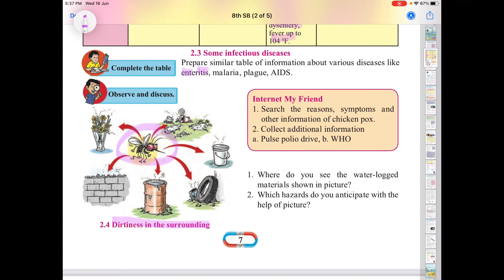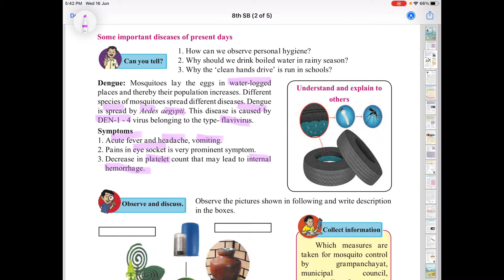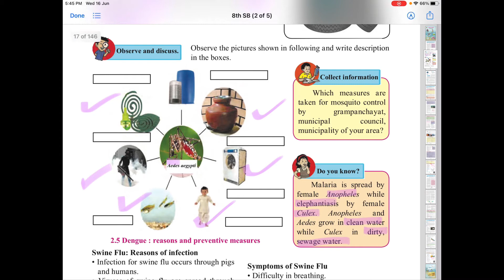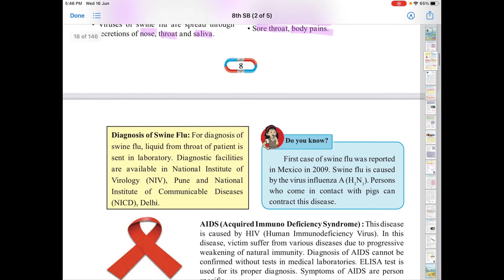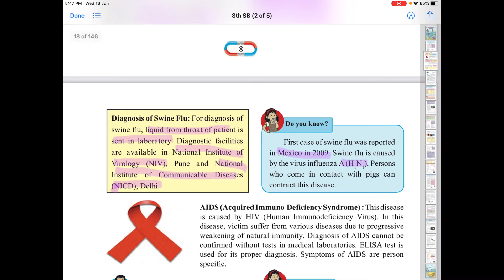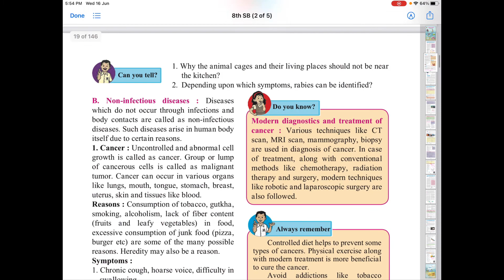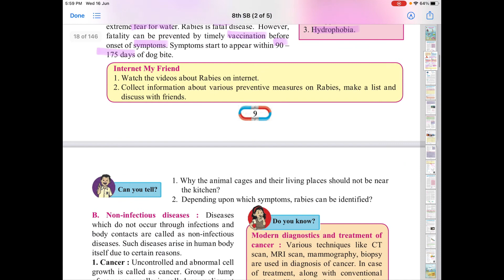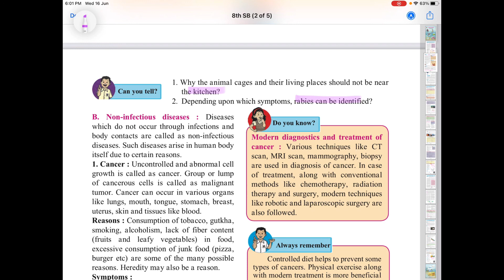Science class 8 (MH State board) Chapter 2 Health and Diseases - Part 2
8th Std Science (Maharashtra State board) Chapter 2 Health and Diseases - Part 2